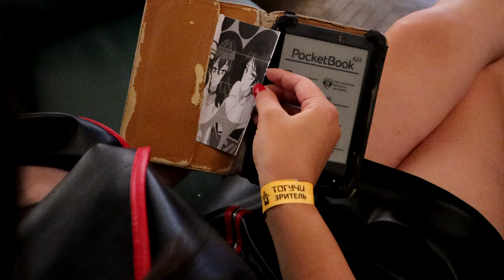Red Alert 3 Advisor (Dasha Federovich) Cosplay